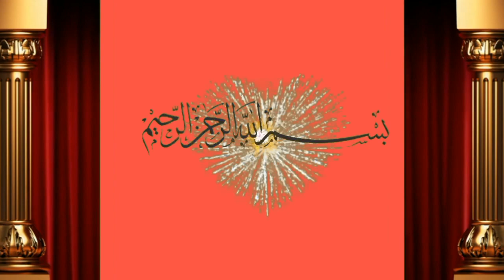30 Liter Milk 2 Cow for sale by Javeed sab